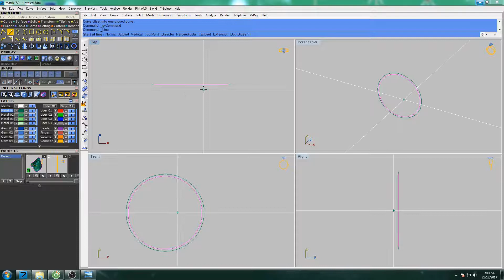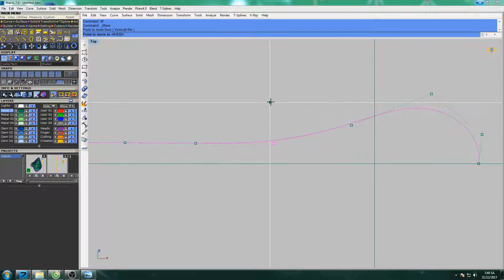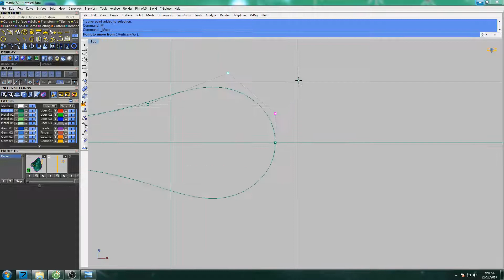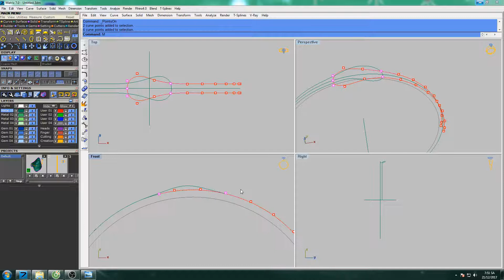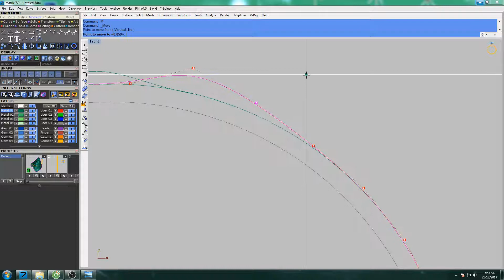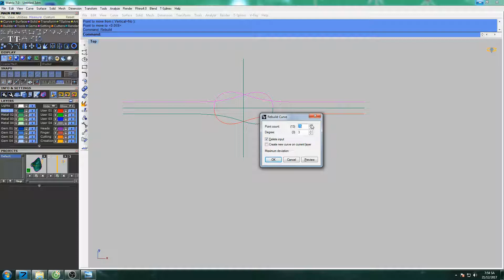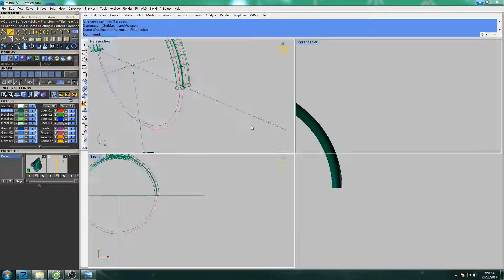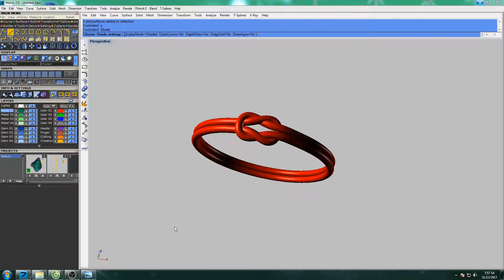Gemvision Tutorial Design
design gemvision Tutorial jewelry
Design Jewellry